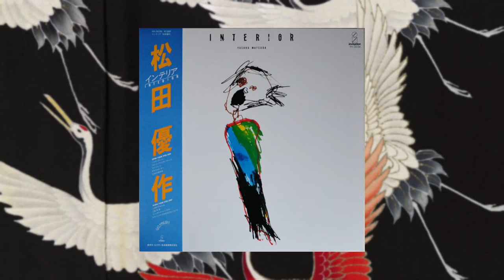Yusaku Matsuda - Interior - 1982 [Full Album]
松田優作 - Interior

5th album from Japanese actor Yusaku Matsuda, featuring production and arrangement from Katsuo Ohno and Shigeru Umebayashi

00:00 - 03:52 1. Reportage
03:52 - 06:58 2. Roaring Twenties
06:58 - 10:56 3. Mariel
10:56 - 13:28 4. South Border
13:28 - 19:22 5. Geometry 246
19:22 - 24:17 6. Gonna Make It Tonight
24:17 - 28:45 7. Side Effects
28:45 - 34:09 8. Singing Riverside
34:09 - 38:00 9. Let's Forget All Darling